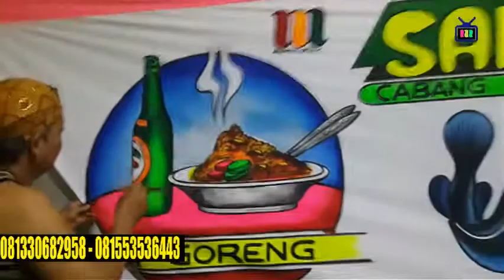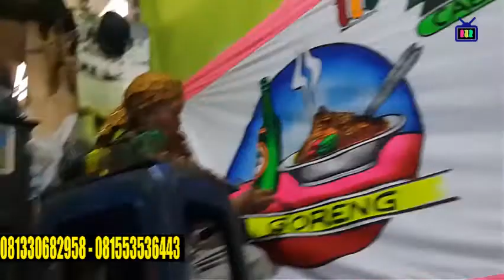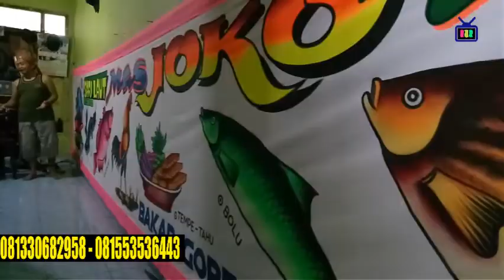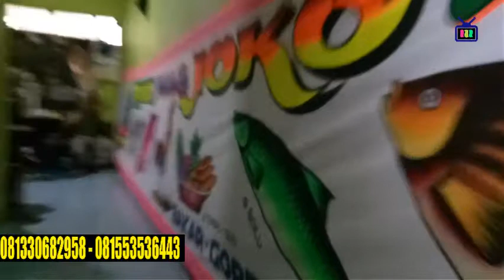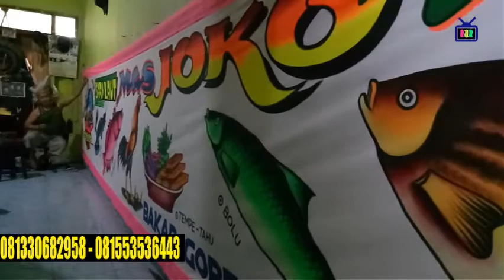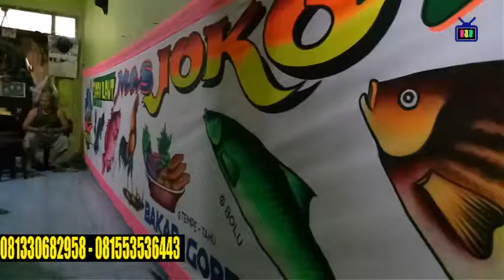MELUKIS SPANDUK PECEL LELE SARI LAUT cover humko...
buatan tangan asli,catnya tembus depan belakang sangat cocok dan terlihat khas pedagang kakilima mobile, 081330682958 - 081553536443 latek sekaran lamongan [ maju melangkah bersama kakilima ] audio putra suru song